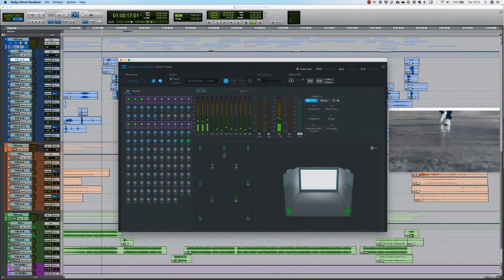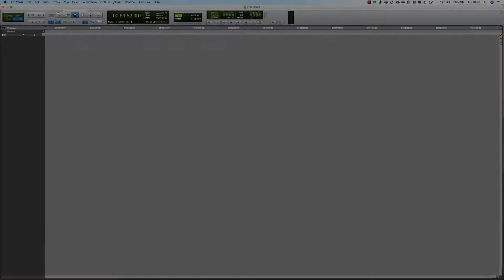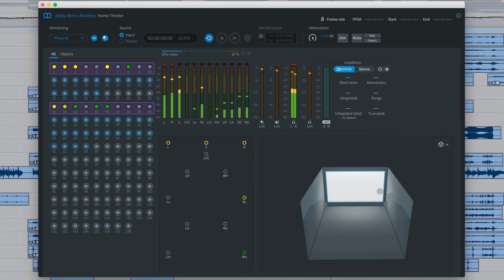Pro Tools에서 Dolby Atmos Renderer 구성 (한글자막)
Pro Tools에서 Dolby Atmos Renderer를 구성하는 방법 알아보기